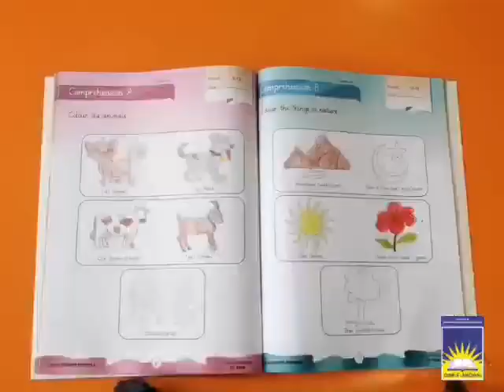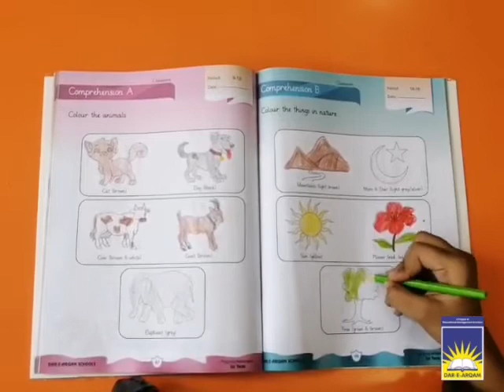Playgroup comp B | week 9 day 3